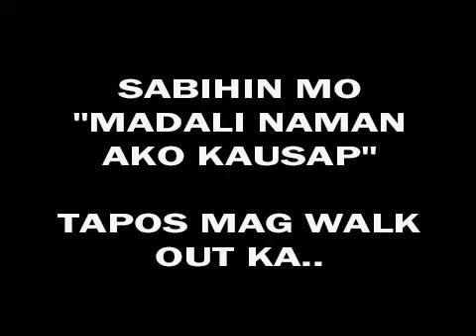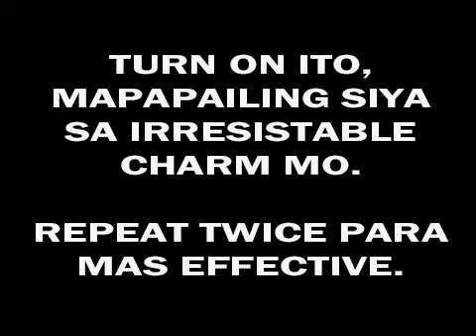How to get a guy to like you again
Trust me I'm a guy.